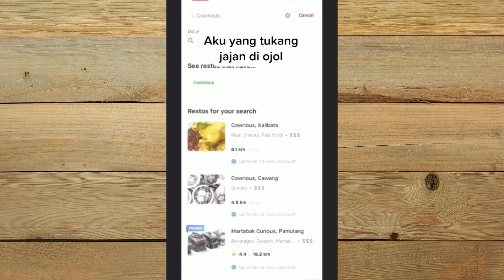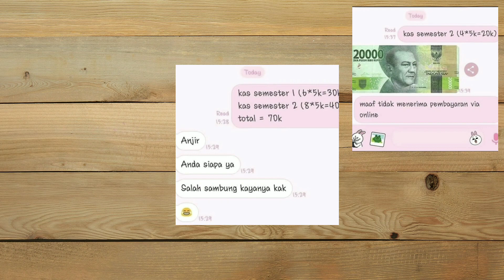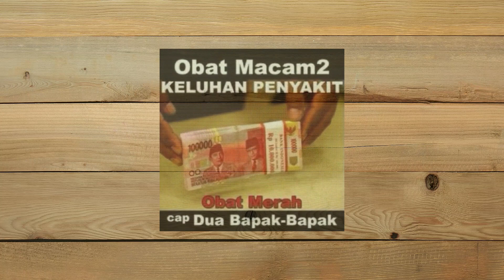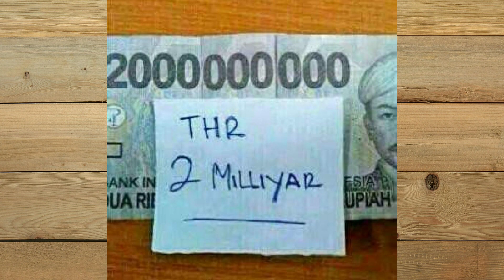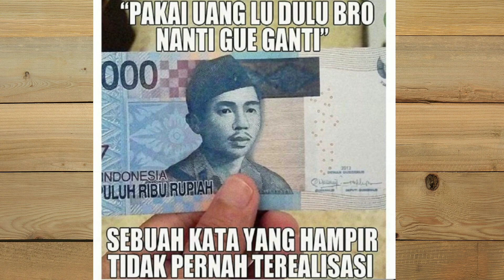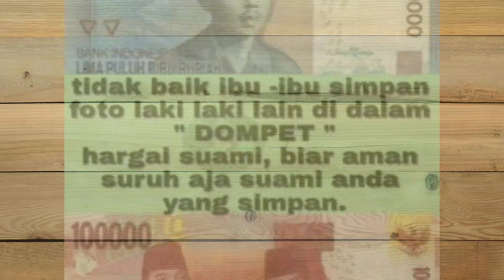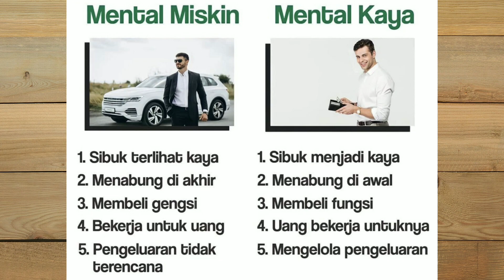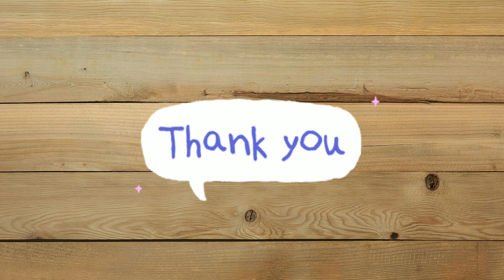Kompilasi Memes Tentang Uang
Video ini gak seserius video sebelumnya.
Kali ini sedikit hiburan biar gak terlalu suntuk mikirin financial terus.
Tapi tetep aja sih Memenya tentang Uang donk 😄

Semoga terhibur

🔎 About me.
 Salam kenal.
Aku Jacob sebelumnya aku bekerja selama 4 tahun di Bangkok Thailand dan sekarang berstatus sebagai ASN di Tenggarong Kaltim.
Di channel Jacob's daily ini, aku ingin berbagi informasi, pengalaman, motivasi, dan inspirasi mengenai ide bisnis dari Thailand, keuangan, gaya hidup, traveling, skincare, dan hal lain yang bersifat positif.

Jangan lupa disubscribe channel ini ya.